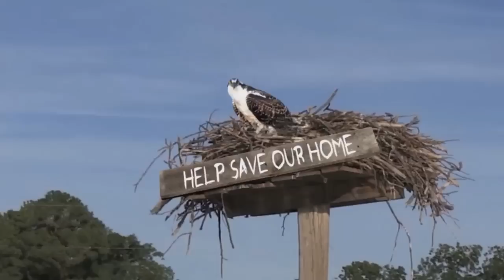OCVA - Chesapeake Bay Oysters For Life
Help the Chesapeake Bay and all of its inhabitants by helping to rebuild the oyster population. Send $175 and we'll send you 2 Dozen Oysters for life.